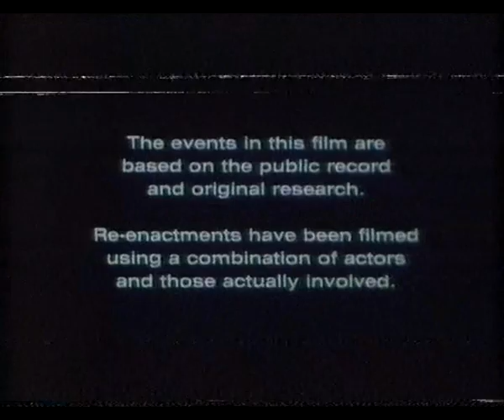(Alleged) Greek Social Security Conspiracy Exposé Part 1 of 9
Documentary About The Alleged Greek Social Security Conspiracy Scandal